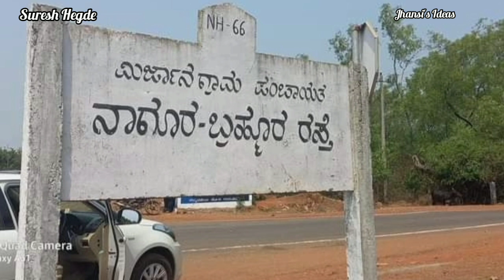ತದ್ರೂಪಿ.ಸುರೇಶಹೆಗಡೆ ಕಥೆ ಭಾವನಾತ್ಮಕ ಮಾತುಗಳಲ್ಲಿ ಕೇಳಿ.Tadroopi.Story by Suresh Hegde.Jhansis Ideas